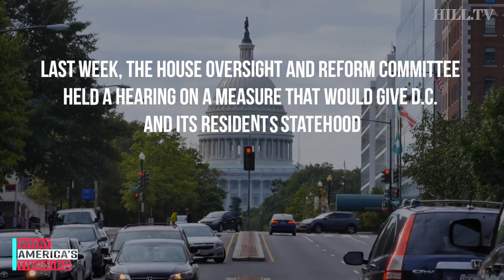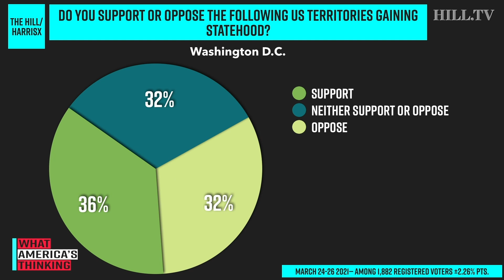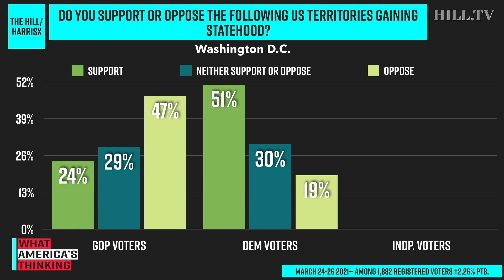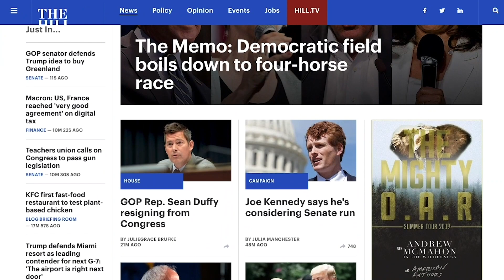NEW POLL: Voters Split On D.C. Statehood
On today's What America's Thinking, a new Hill-HarrisX poll finds 36 percent of voters said they support D.C. statehood while 32 percent oppose and another 32 percent said they are neutral.
This survey was conducted online within the United States from March 24 - March 26 among 1882 registered voters by HarrisX. The sampling margin of error of this poll is plus or minus 2.26 percentage points. The results reflect a nationally representative sample of registered voters. Results were weighted for age, gender, region, race/ethnicity, income, political party, education, ideology, area type, and vote choice where necessary to align them with their actual proportions in the population.